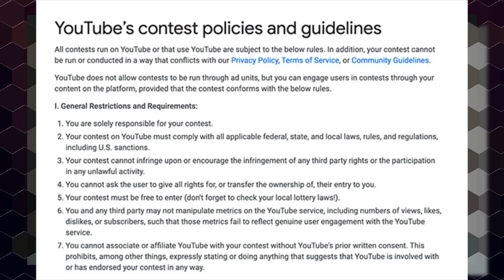SSSNIPERWOLF HAS TO GO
SHE HIT NEW LOWS